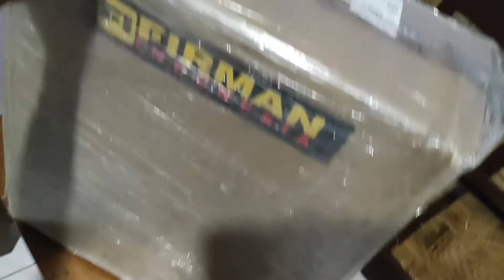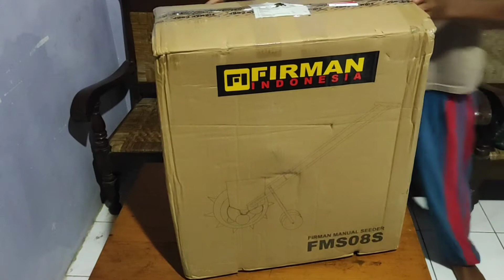unboxing firman FMS08S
tetap bersyukur dan selalu berbahagia

FMS08S  firman manual seeder
adalah alat tanam manual semi otomatis dimana alat tersebut dapat melubangi dan meninggalkan biji secara langsung

firman ini juga memberikan spacer dengan 7 dan 6 mulut tanam. akan tetapi belum bisa saya katakan dapat di pasang atau tidak karna belum saya coba. dan produk firman juga menyediakan mulut 10 single serta mulut 7 double.

untuk apa yang kita dapat silahkan tonton videonya
trimakasih telah menonton. semoga bermanfaat
wasalammualaikum wr.wb.